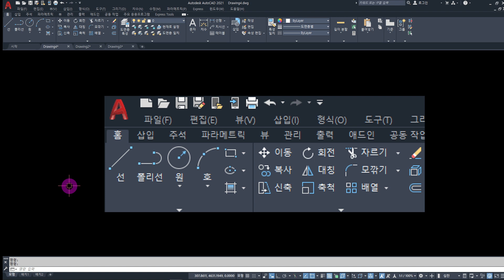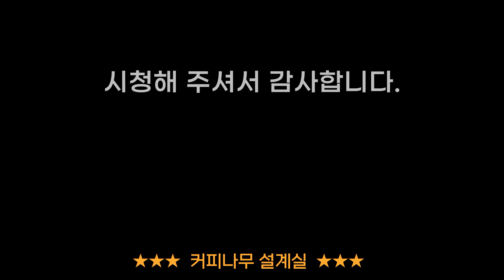오토캐드에서 사용하지 말아야 하는 기능 _ 그라데이션 기능 [AutoCAD]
오토캐드에는 도면을 그리는데 필요한 다양한 기능들이 있습니다. 이 기능들은 참 편리하기도 한데요. 하지만, 어떤 기능은 오토캐드 경력자들조차도 사용을 자제해야 한다고 말하는 기능이 있습니다. 이번 시간에는 설계사들이 이구동성으로 말하는 사용금지 기능에 대한 영상을 준비 했습니다~

오토캐드, 오토캐드2020, 오토캐드2021, 오토캐드기초, 오토캐드강좌, 오토캐드초보, 그라데이션